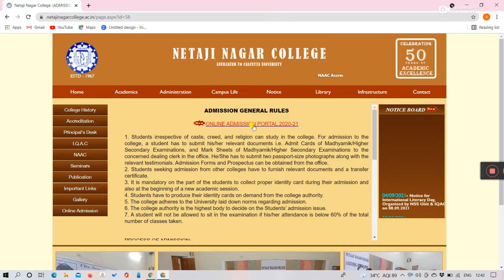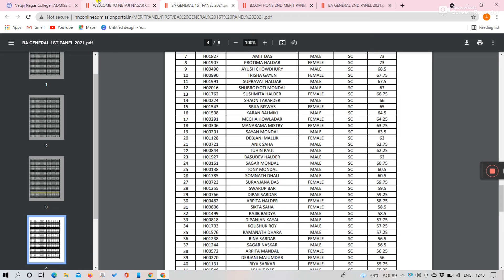netaji nagar college 1st and 2nd merit list 2021